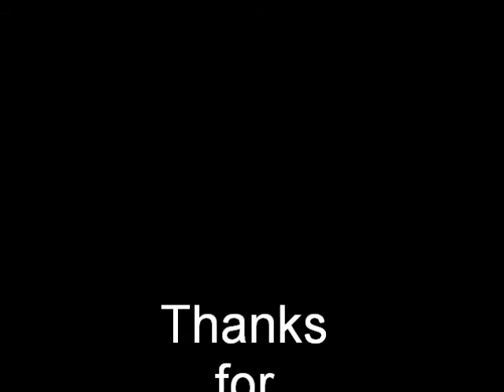Summer 2013 Trailer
Summer 2013 Trailer and First Trampoline edit